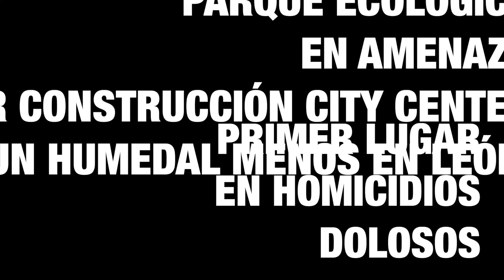GUANAJUATO NO CUMPLE #2019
"El Marro"-quien hizo de Guanajuato el mayor emporio económico de saqueo de combustibles, hoy es perseguido por el gobierno federal. ¿Pero qué hay de la cúpula de poder que vive encumbrada en Guanajuato? ¿Dónde estuvieron los últimos veinte años? ¿Nunca supieron con la construcción de tantos Centros de Inteligencia donde habían zonas resguardadas y secuestradas por el crimen? ¿Dónde estaban para prevenir lo que hoy es un saldo? —Hoy en Guanajuato, se cuenta con el liderazgo de encabezar la lista negra en homicidios dolosos, en homicidios contra policías, en feminicidios, en huachicol, en asesinatos, en robo de fuero común. Y además de eso se encabeza también con cinco ciudades de las más contaminantes, ya no sólo en el país, sino en Norteamérica. Ese es el saldo, ese es hoy el primer informe—SÍ—Diego Sinhué—GtoNoCumple NOCUMPLE GTOUNOXUNO «Opinión y Libertad» es una iniciativa de Erick Xavier Huerta con la firme convicción y misión de promover y defender la cultura e instituciones de una sociedad libre a través del diálogo para poder entender a México y al mundo.